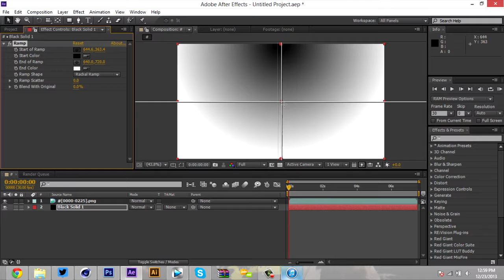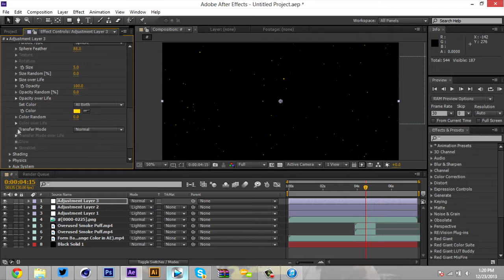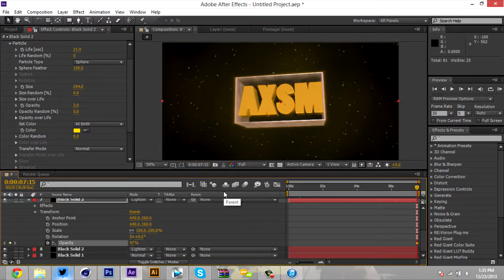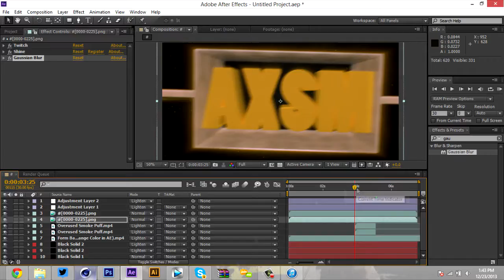Axsm Intro Speedart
add me on skype for prices @ tricksgfx